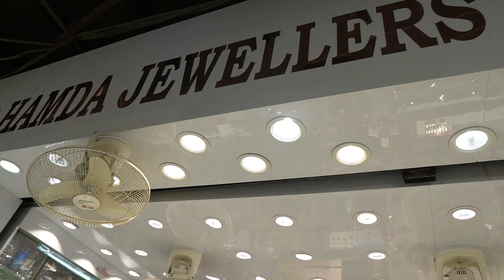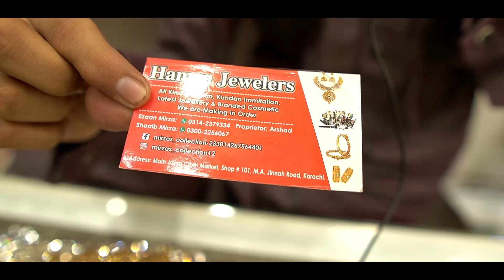Bridal Jewellery l New Jewelry Collection 2021 l Cheapest Jewellery Set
Mirza Bhai Online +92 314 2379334
Shop In JamaCloth Market Karachi

If You Want To Promote Your Shop